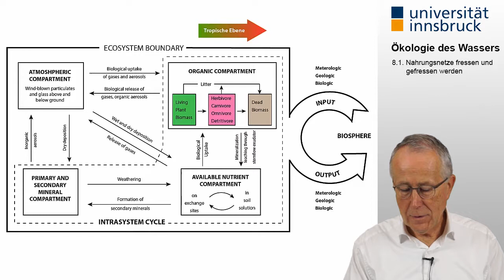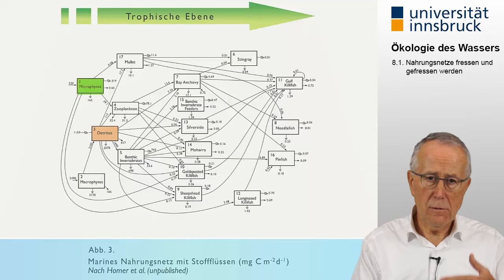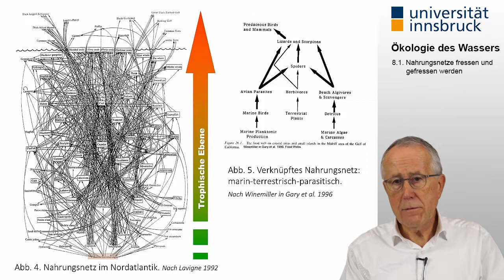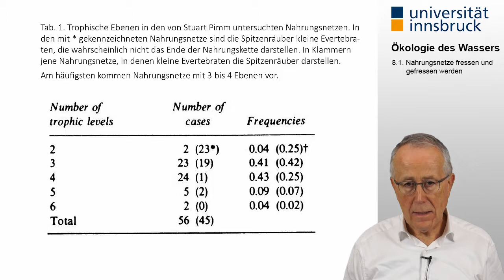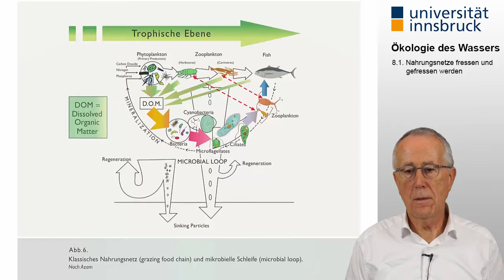[Ökologie des Wassers] 8.1. Nahrungsnetze fressen und gefressen werden